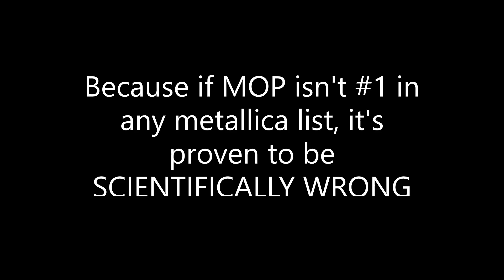Top 10 Metallica Riffs of All Time